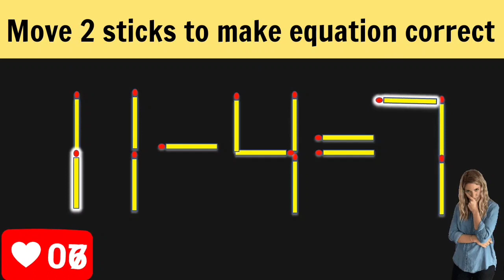Matchstick Puzzle.Move 2 sticks to make equation correct